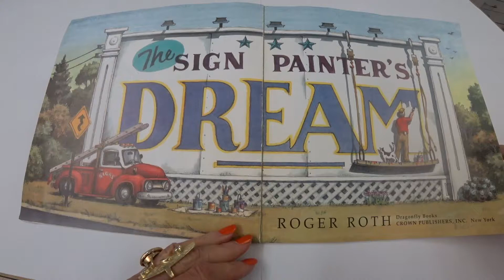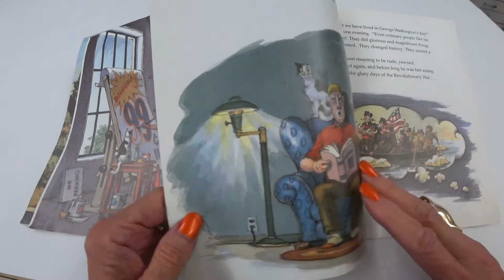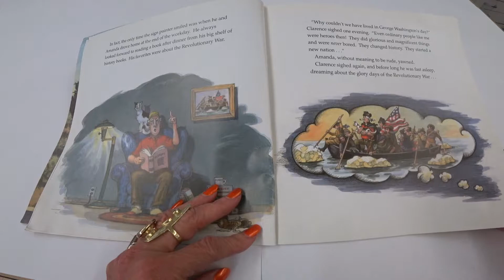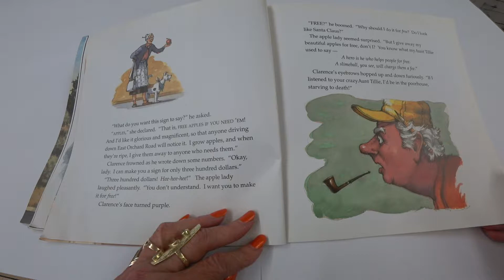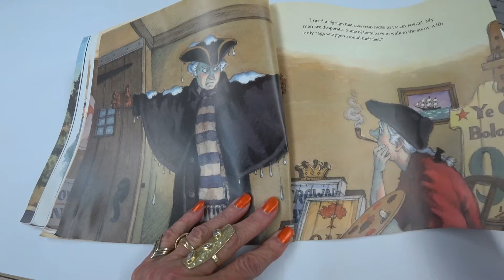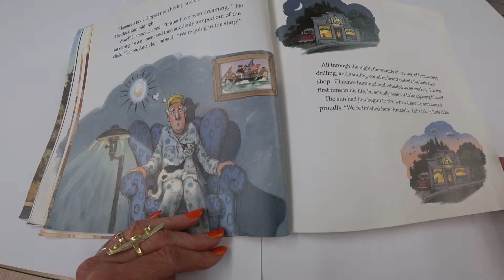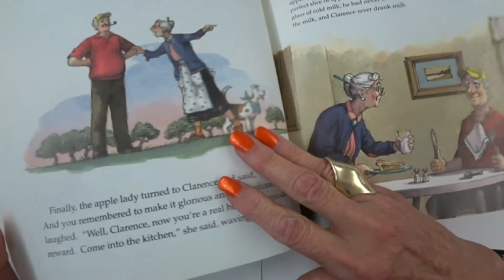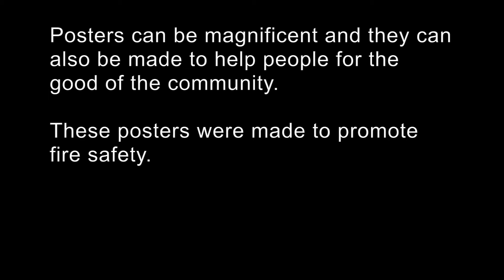The Sign Painters Dream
Susan Striker, the founder of Young at Art®, is an award-winning, master art educator and best selling author of The Anti-Coloring Book® series and its App, which were designed to stimulate creativity and to  promote critical thinking in children ages 6 and up. She wrote Please Touch® and Young at Art® for educators and parents of children ages 1-5 and recently published a series of books about folk art for young children. Her YouTube channel includes many videos designed to introduce art to children through storybooks and also offers some information about art education and her work.